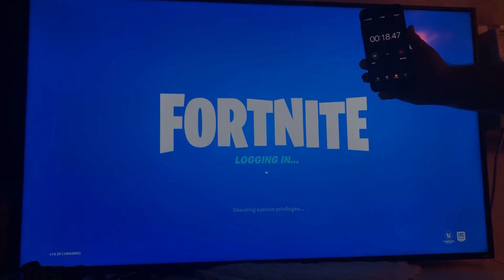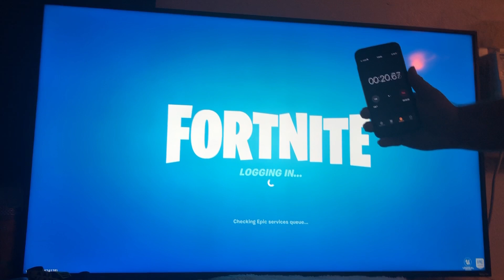PS5 Vs Xbox Series X Fortnite Load Time Comparison.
Playstation 5 vs xbox series x load time.